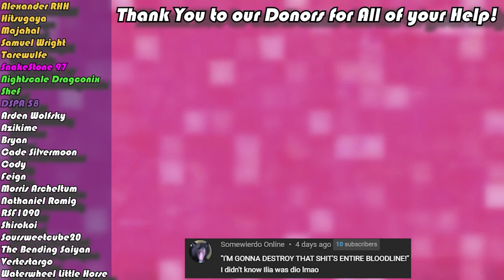Following the Plot Podcast - Episode 1 [feat. Shirokoi of Temptation's Ballad and Repeat]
In today's episode of Following the Plot, my new storytelling themed podcast, I have the great pleasure of interviewing Shirokoi, the solo dev beind Repeat and Temptation's Ballad!

Fruit Bats by Bri!